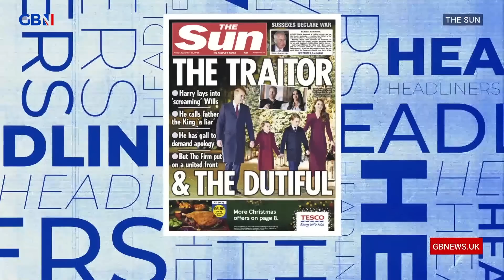‘BORING’ | Leo Kearse reacts to The Sun’s headline: The Traitor and The Dutiful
‘It’s BORING!’

Leo Kearse discusses The Sun’s front page, looking at Meghan Markle and Prince Harry’s Netflix docuseries: The Traitor & The Dutiful.